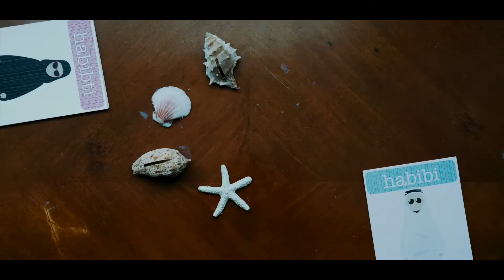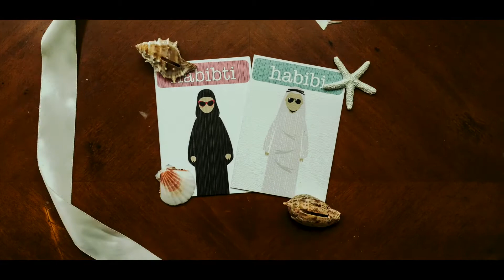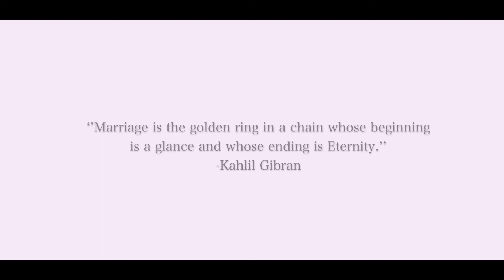The Wedding of Mike & Alex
A wedding we did for Mike & Alex years back